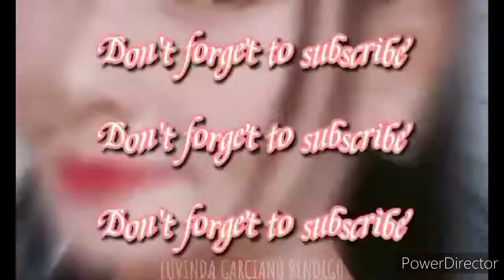BAKIT MO PINUTOL/@davidssalon3833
DAHIL KAILANGAN NA NYA IPAPUTOL SAKIT SA BANGS SAYANG TALAGA KASO KAILANGAN  DAHIL SA COURSE NYA. @luvindabendigomixvlog5693